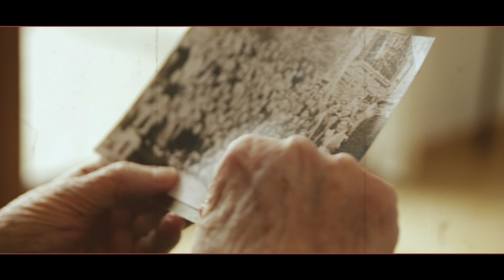Zapomniani Bohaterowie - zapowiedź serii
Zapowiedź serii filmów dokumentalnych o ludziach walczących o wolność naszej ojczyzny. W 12 filmach przedstawimy sylwetki "Zapomnianych Bohaterów". Producentem filmów jest Fundacja Wspólnota Pokoleń